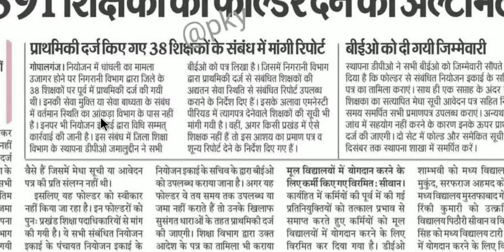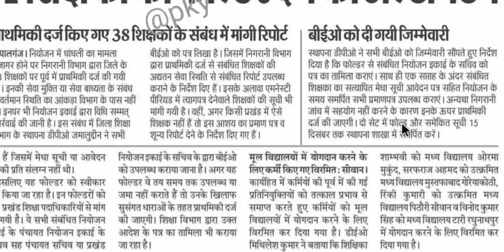फर्जी शिक्षक :- निगरानी जांच में 1391 शिक्षकों का फोल्डर देने का अल्टीमेटम शिक्षा विभाग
और सबको शेयर भी जरुर करें

Shikshak Bahali
Bihar Primary Teachers
Bittu Advisor
बिहार शिक्षक

bittuadvisor
सातवाँ चरण
shikshak bahali
7th phase shikshak bahali
7th phase shikshak bahali
bihar shikshak bahali
7th phase news
7th phase notifications🔔
bittu advisor
94 हजार शिक्षक बहाली
शिक्षक बहाली
Bihar stet
7th phase notification update
7th phase niyojan update
7th phase
ctet new notification update
7th phase nayogen update
7th phase bahali update
seventh phase notification
7th phase notification bihar
7th phase teacher vacancy notification
bihar 7th phase notifications release
7th phase notification updates
7th phase vacency update,7th phase vacancy update
bihar teacher niyojan
7th phase notification
Bittu Advisor
bittu advisor
bittuadvisor
Target Ctet
TargetCtet
target ctet
targetctet
TARGET CTET
shikshak bahali
bihar shikshak
shikshak niyojan
bihar shikshak bahali 2021
7wan charan bihar shikshak bahali
teacher bahali